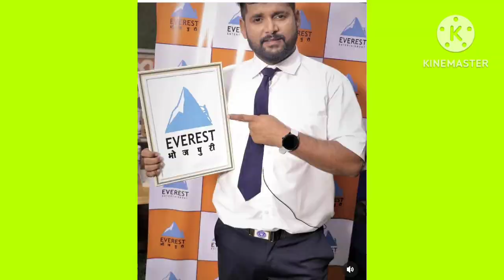@प्रखंड हो या जिला खाली अहीरे से हिला कैसा सॉन्ग है एक कॉमेंट कर के जरुर बताइए....